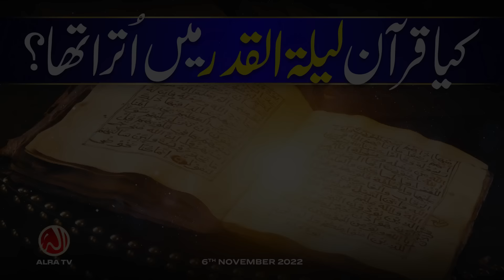Kya Qur’an Laila tul Qadr Mein Utra Tha? | Younus AlGohar | ALRA TV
Was the entire Qur'an revealed over the course of 23 years or on the Night of Power? Sufi Master Younus AlGohar provides a thought-provoking discourse on the importance of understanding the divine temperament and the manifestation of the Qur'an.